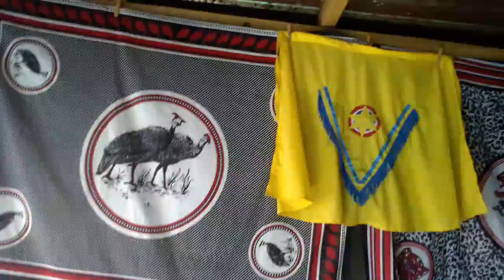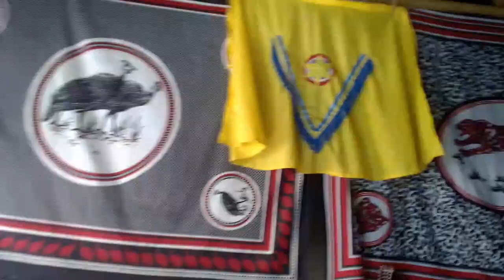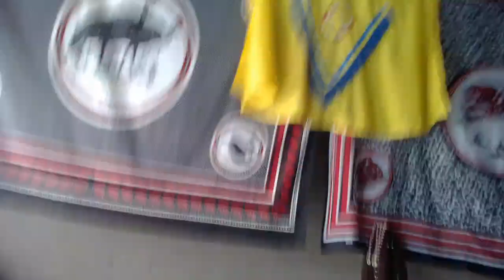Ndomba Library By Dungamanzi Dlamini